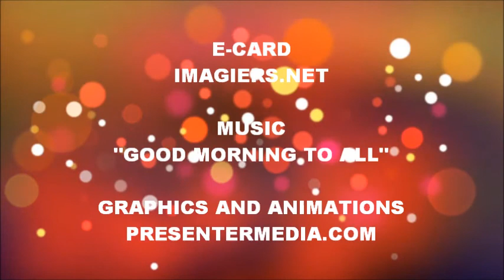FELIZ ANIVERSÁRIO LORENZO